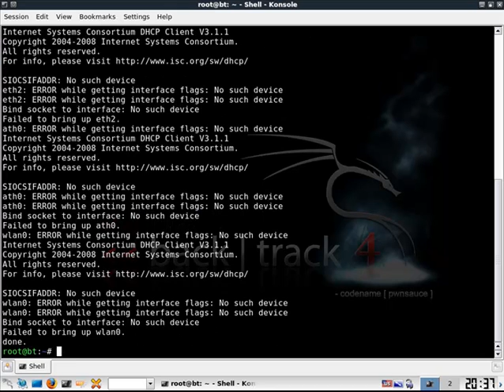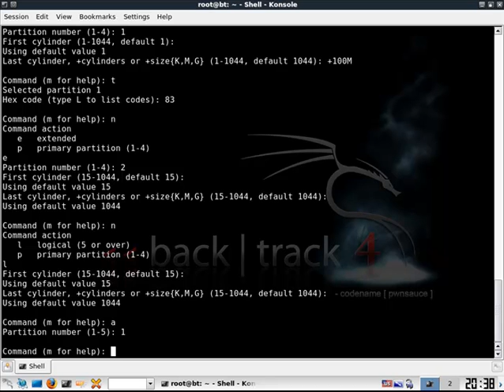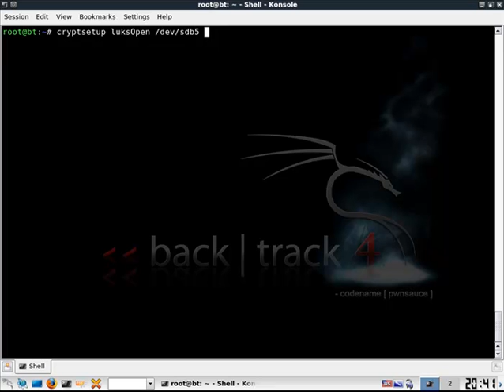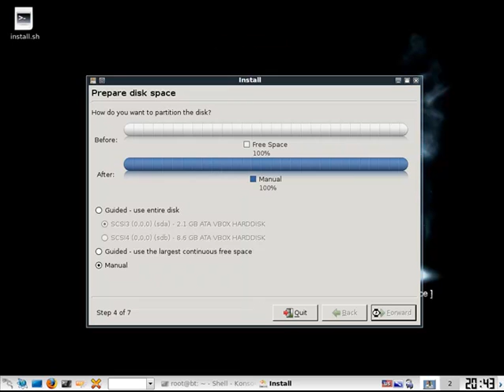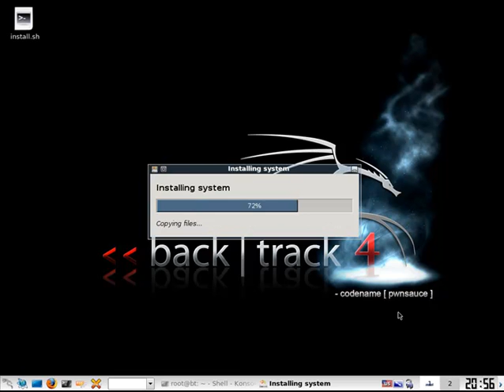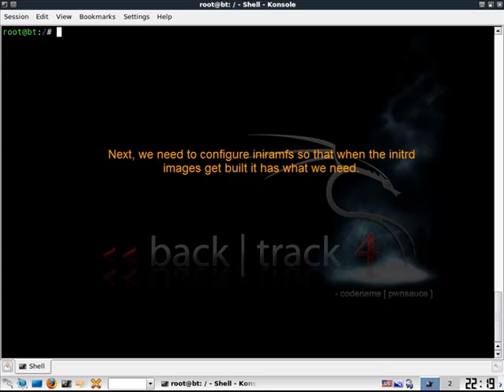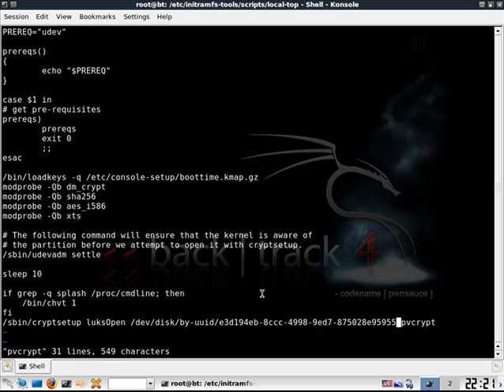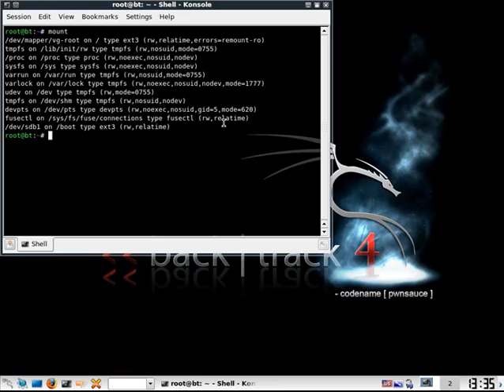Backtrack 4 Bootable Usb Thumb Drive With Full Disk Encryption